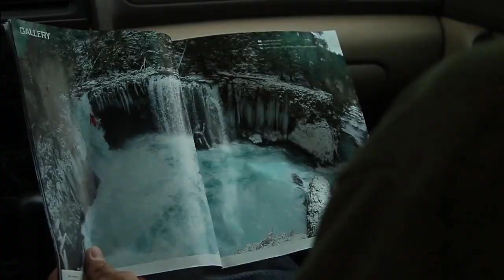Nouria Newman Runs Site Zed - Stikine River 2014